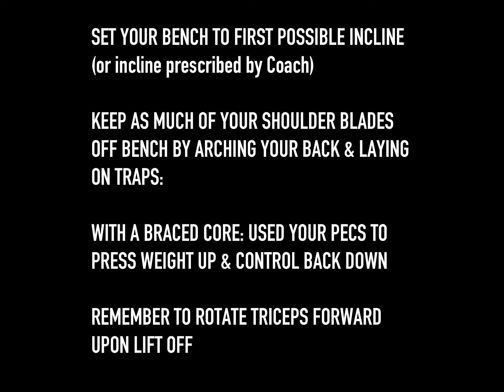Lotus Training: Mini Incline Bench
This video is for demonstration purposes only. For a more in depth, instructional video, or Mini Incline Bench tutorial, contact through